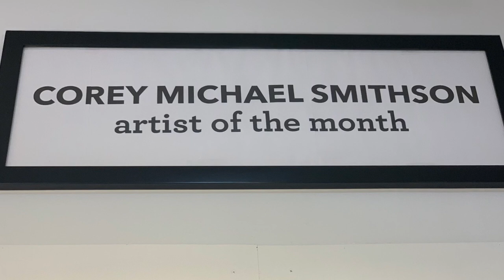First Friday 8/2/19 Featuring Corey Michael Smithson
The Art Studio of St. Augustine Beach First Friday Art Walk August 2019 Featuring Artist Corey Michael Smithson.